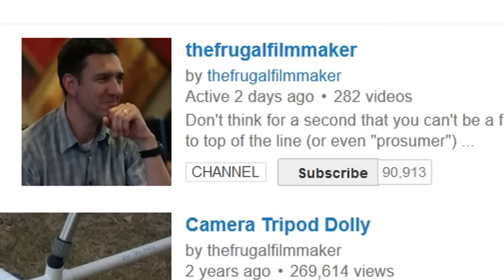Recap Q&A: Should I Sell Stuff?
Frugal Filmmaker T-shirts (new logo)!

Where have all the 100 watt bulbs gone?

Product photography studio you already have!

Flash bracket you may already have!